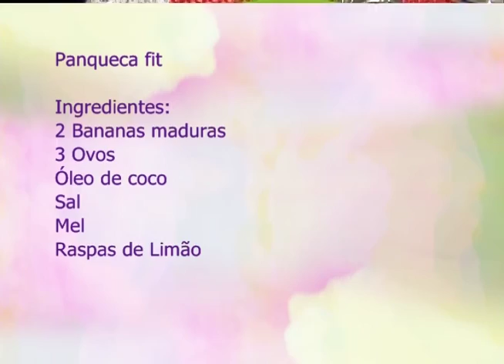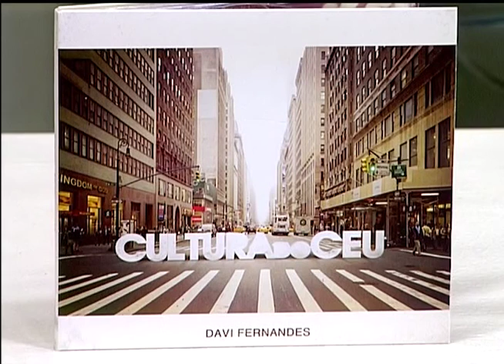Espaço Feminino - A importância da Rotina - 24/10/2016